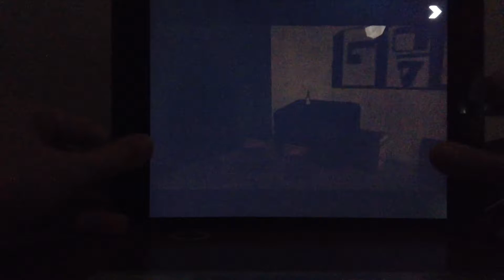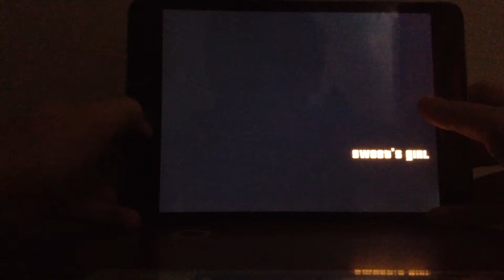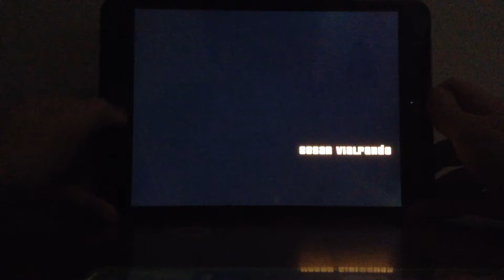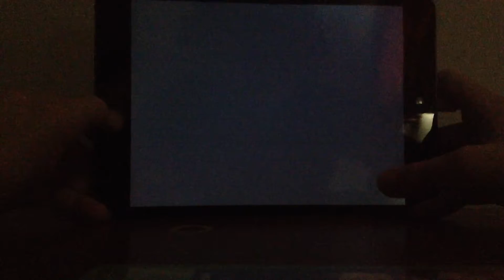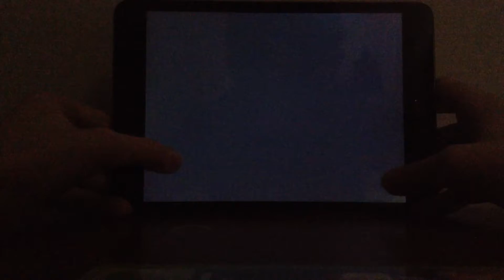Let's play gta San Andreas iOS part 3: sweet missions